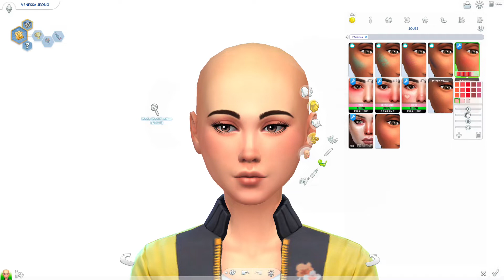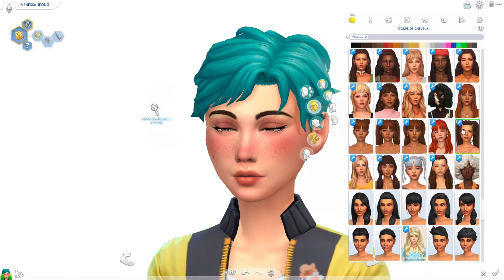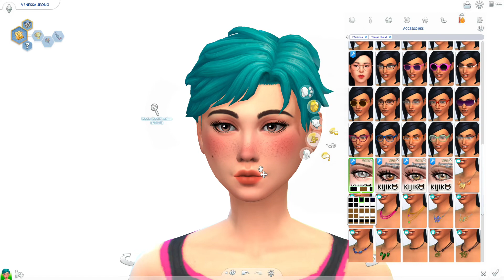Relooking PNJ #6 - Venessa Jeong I Sims 4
Rejoins Moi !